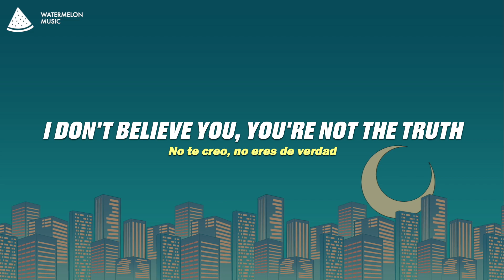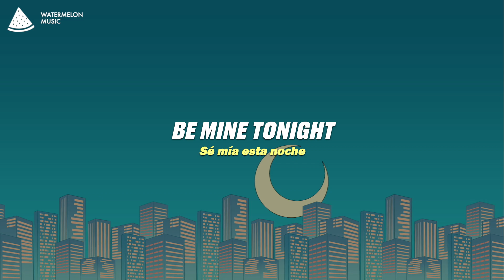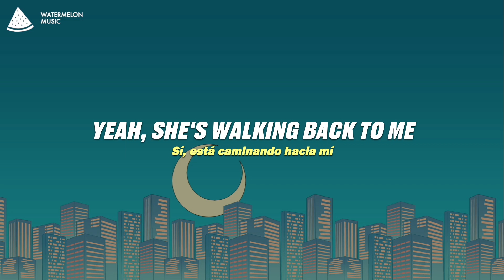Roy Orbison - Oh, Pretty Woman (Lyrics)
Roy Orbison - Oh, Pretty Woman

Song Lyrics: Roy Orbison - Oh, Pretty Woman

[Instrumental Intro]

[Verse 1]
Pretty woman, walking down the street
Pretty woman, the kind I'd like to meet
Pretty woman, I don't believe you
You're not the truth
No one could look as good as you
Mercy!

[Verse 2]
Pretty woman, that you look lovely as can be
Rwar-r-r-r-r-r-r-r-r-r

[Middle-Eight]
Pretty woman, give your smile to me
'Cause I need you, I'll treat you right
Come with me, baby, be mine tonight

[Verse 3]
Pretty woman, don't walk away, hey

[Outro]
Okay
If that's the way it must be, okay
I guess I'll go on home, it's late
There'll be tomorrow night, but wait

Did you like our Roy Orbison - Oh, Pretty Woman Lyrics video?